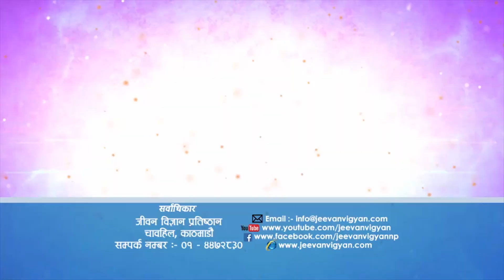के कर्म र प्रगति गर्न लोभ अनिवार्य छ ?, Episode 1158